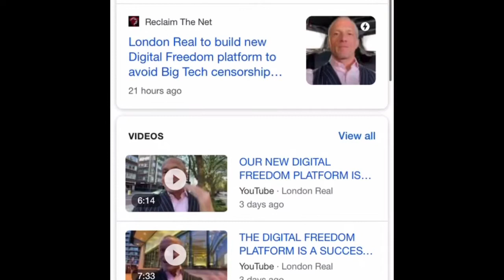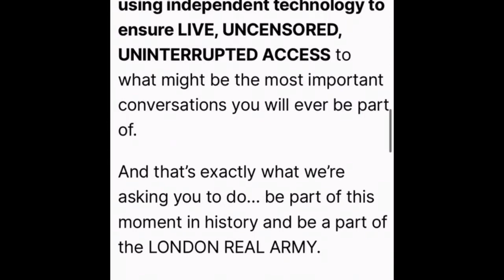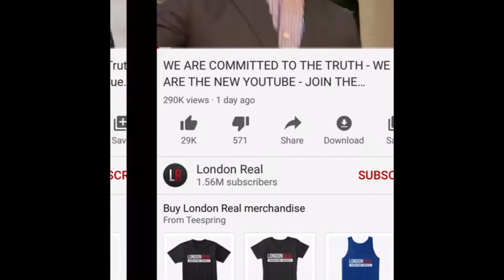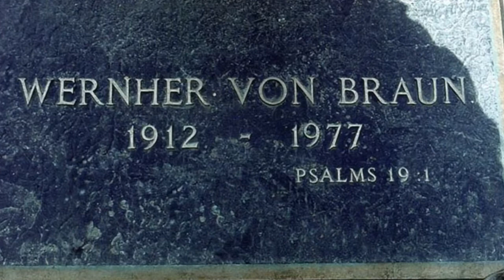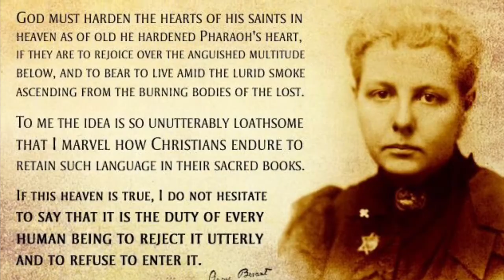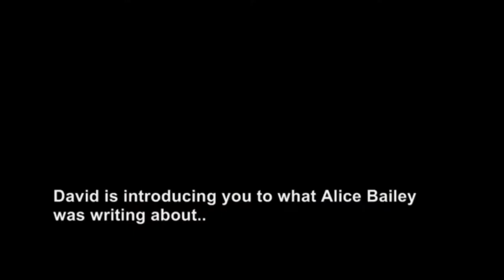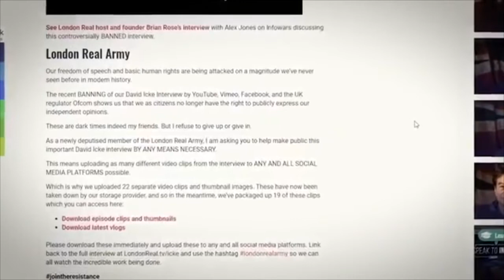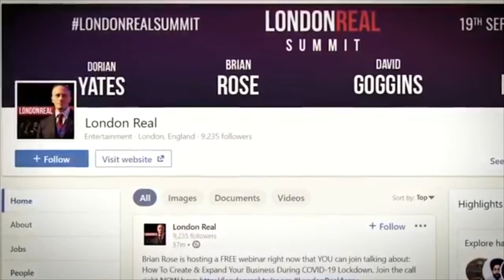The Real Info Wars Continued | London Fraud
Those who cannot be named, the doctrine of deceit and the money mogul link up. Here I discuss my vastly different (but similar in their veil of deception) issues with the two.

Hopefully this video remains for a minute but Big bro Bri’ has a keen eye!

Share to others. Don’t let them sign up to this fucking scam! Don’t let them be a victim!

I*%e speaks much truth, the same truth that many of us speak for ourselves, but that 5% deception is the key factor in this, and is the pivotal difference his influence as such a prominent figure in the “truth” movement has.

Please research the doctrine of theosophy, that of H.P Blavatsky, Olcott, Besant, Bailey etc.. arm yourselves with the knowledge to see the signs and not be blinded by the light. Allowing ourselves to be equipped to resist such intricate and elegant deceptions.